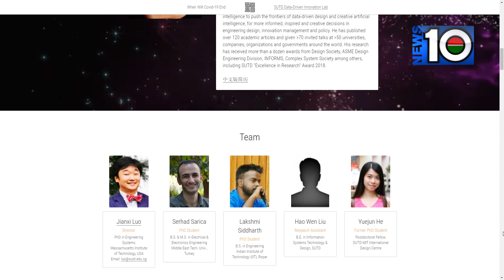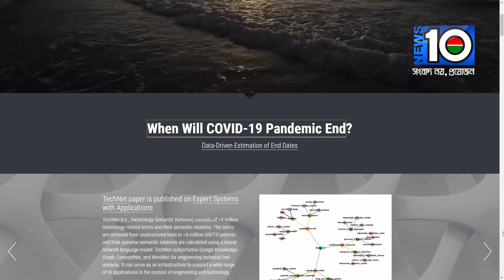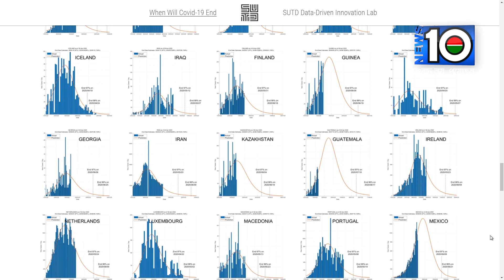মে মাসে বাংলাদেশ, ভারত সহ অনেক দেশ থেকেই বিদায় নিবে করোনা | আলহামদুলিল্লাহ | News10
When Will COVID-19 Pandemic End?

News 10, not news, it's need